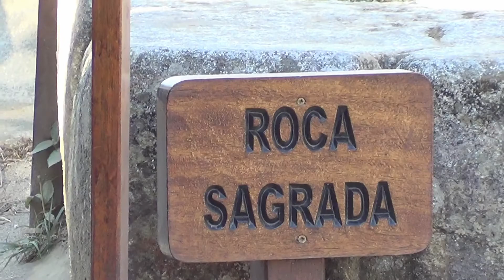1 de las 7 MARAVILLAS DEL MUNDO y con razón. MACHU PICCHU la ciudad perdida CON SUBIDA AL INTI PUNKU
Con un grupo de viaje fuimos el día anterior a la subida a la montaña Huayna Picchu (video ya publicado, subida a HP por la Escalera de la Muerte), a visitar la ciudadela MACHU PICCHU y también el INTI PUNKU. Por algo el complejo es 1 de las 7 maravillas del mundo, no hay palabras para lo que se siente ante tan asombrosa obra del hombre. Espero que esto sea un adelanto de tu próximo viaje.